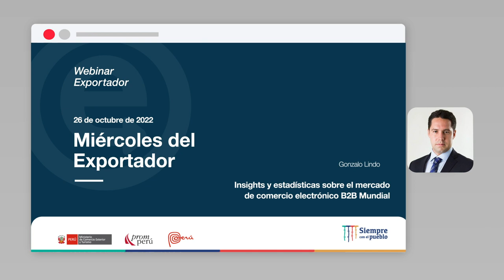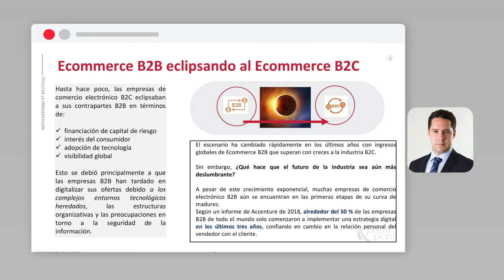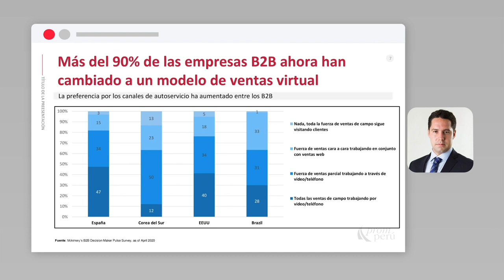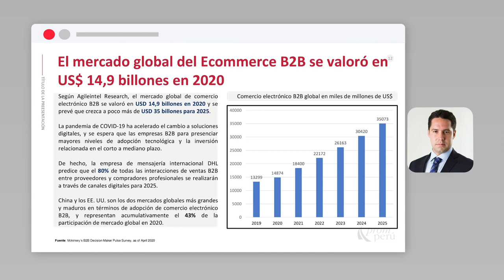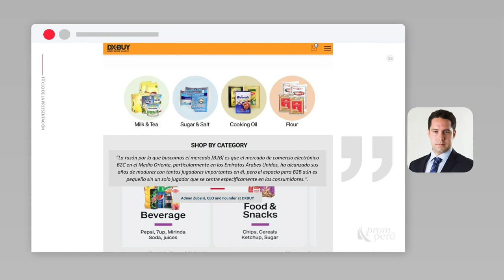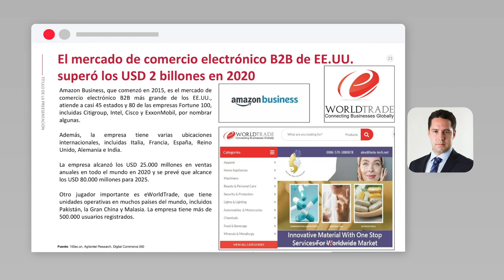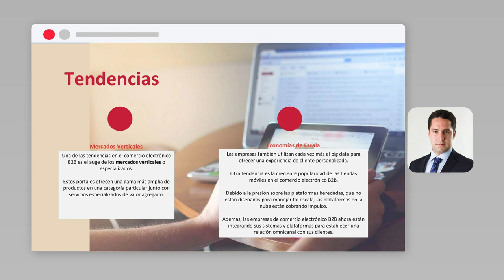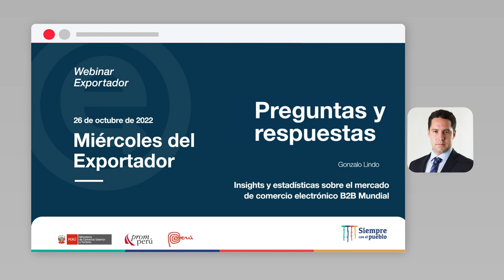Insights y estadísticas sobre mercado de comercio electrónico B2B Mundial: LINDO, Gonzalo (26/10/22)